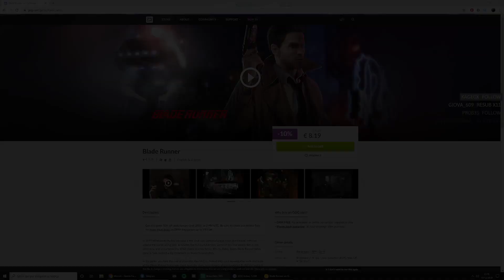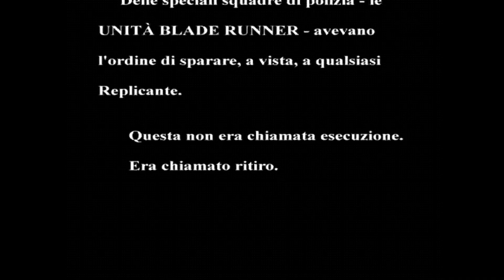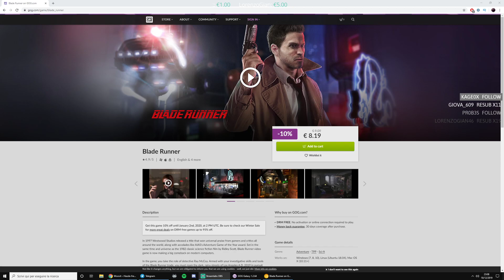VIDEO SPECIALE DI NATALE - Blade Runner, torno su un capolavoro del 1997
Vuoi comprare Blade Runner? Compralo qui

Vuoi essere sempre aggiornato sui caricamenti? Entra qui, no spam, solo video

If you want to see a specific game, just ask in comments down below :)